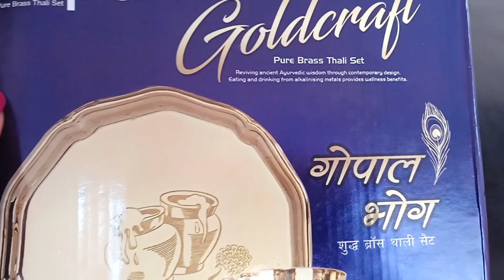Brass Laddu Gopal Bhog thali set in premium quality । पीतल के बर्तन खरीदें सीधे पीतल नगरी से।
only what'sup chat